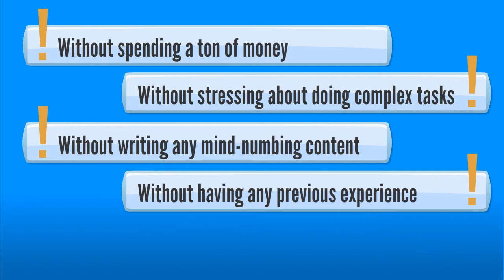I-CPA Profits Review [4 figure paydays keep piling up] I-CPA Profits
I-CPA Profits Review [NEW] Untapped CPA source
Making CPA profits has now gotten 10 times easier!

So if you feel that you've been defeated from systems that haven't produced a dime...

And I heard an awesome phrase from someone recently: “No cost traffic is the BEST way to get started online”

It’s true, because there’s no way to lose the shirt off of your back

I get the impression you might be where I was when I first started...

You just need to start being able to see profits at a consistent basis...

Especially when the frequent 4 figure paydays keep piling up.

So be sure you do NOT miss out on this…